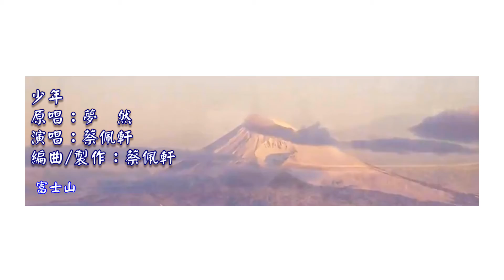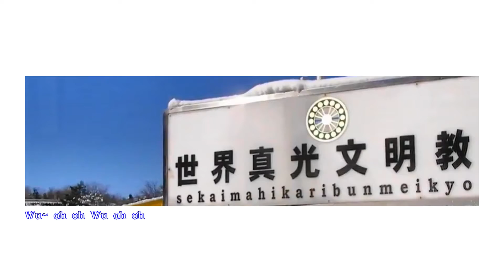215少年44 5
少年
原唱：夢    然
主唱：蔡佩軒
編曲/製作：蔡佩軒
編輯：黃金昌 kl

換種生活
讓自己變得快樂
放棄執著
天氣就會變得不錯
每次走過
都是一次收穫
還等什麼做對的選擇
過去的
就讓它過去吧
別管那是一個玩笑還是謊話
路在腳下
其實並不復雜
只要記得你是你呀
我還是從前那個少年
沒有一絲絲改變
時間只不過是考驗
種在心中信念絲毫未減
眼前這個少年
還是最初那張臉
面前再多艱險不退卻
Say never never give up
Like a fire
Wu~ oh oh
換種生活
讓自己變得快樂
放棄執著
每次走過
都是一次收穫
過去的
就讓它過去吧
路在腳下
其實並不復雜
Miya miya miya miya miya
沒有一絲絲改變
眼前這個少年
還是最初那張臉
Like a fire
追逐生命裡光臨身邊的每道光
讓世界因為你的存在變的閃亮
其實你我他並沒有什麼不同
只要你願為希望畫出一道想像
成長的路上必然經歷很多風雨
相信自己終有屬於你的盛舉
別因為磨難停住你的腳步
堅持住就會擁有屬於你的藍圖
Wu~ oh oh
沒有一絲絲改變
眼前這個少年
還是最初那張臉
Like a fire
我還是從前那個少年miya
我還是眼前這個少年miya